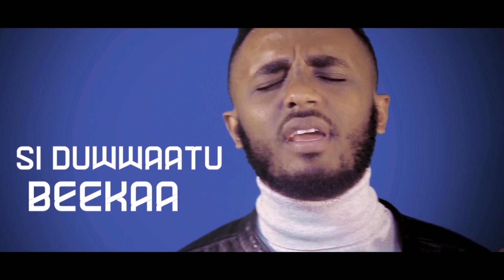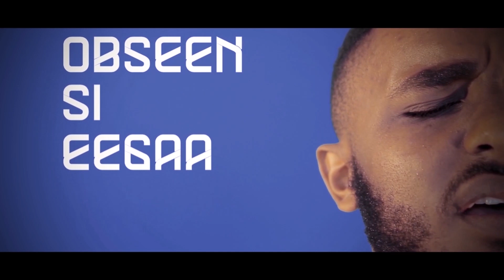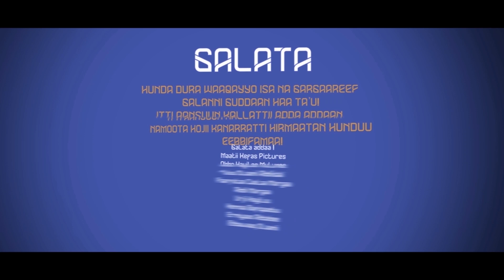ANI HIN DHIISU; ABEL ALEMU